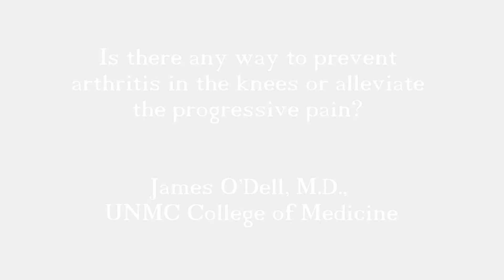AskUNMC: Knee Arthritis Prevention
Is there a way to prevent arthritis in the knees or alleviate the progressive pain?

James O'Dell, M.D., UNMC College of Medicine